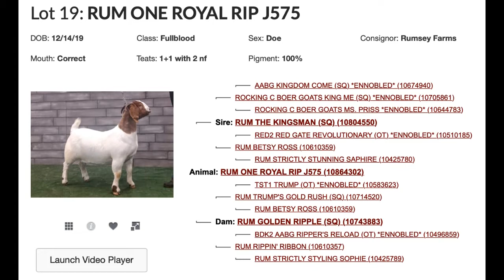Rumsey Lot 19